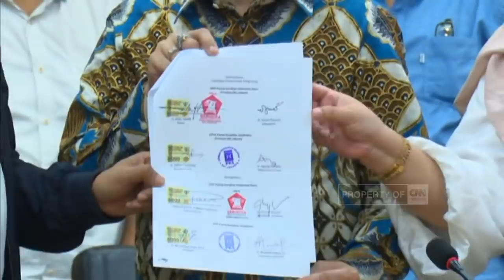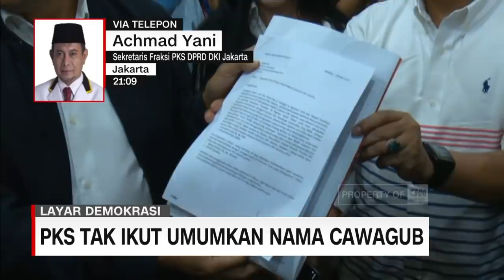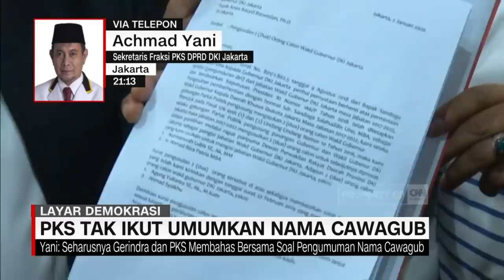Tak Ada Kesepakatan PKS & Gerindra Terkait Pengumuman Cawagub DKI Jakarta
Pengumuman nama Cawagub DKI Jakarta oleh fraksi Partai Gerindra pada senin siang sangat disayangkan oleh fraksi PKS karena tidak ada perwakilannya yang hadir. PKS mengaku baru diberitahu akan ada konferensi pers satu hari sebelumnya. Berikut tanggapan PKS oleh Ahmad Yani Sekretaris F-PKS DPRD DKI Jakarta

Like & Follow Facebook:
CNN Indonesia

cnnindonesiatv